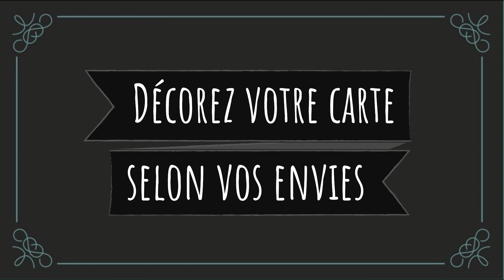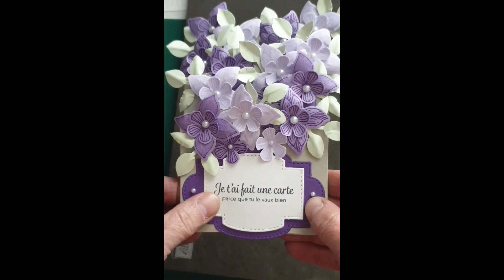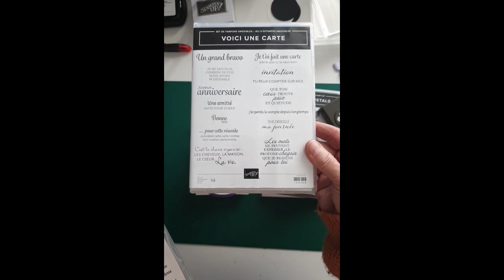Stampin'Up! , tuto , tutoriel carte accordéon fleurie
Valérie Pinault , Démonstratrice Stampin'Up!  partage avec vous cette vidéo ❣❣❣❣❣❣❣

▁▂▃▄▅▆ ✉ MAIL✉  ▆▅▄▃▂▁

▁▂▃▄▅▆ Ⓒ COPYRIGHT Ⓒ ▆▅▄▃▂▁

Bloome - Traveller [FREE TO USE]

Genre

Other tracks by Bloome: Forever, Horizons, Your Love, Wondering, Daydream, Traveller,

Catégorie
Musique